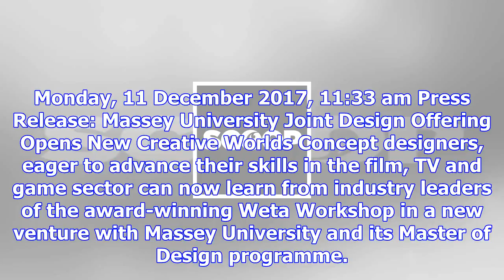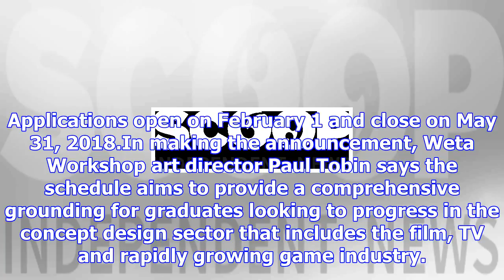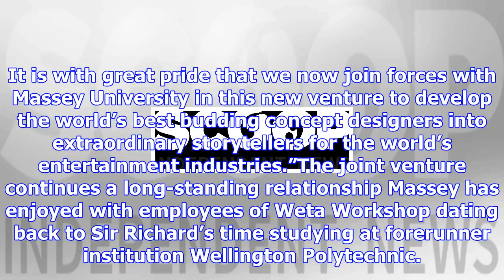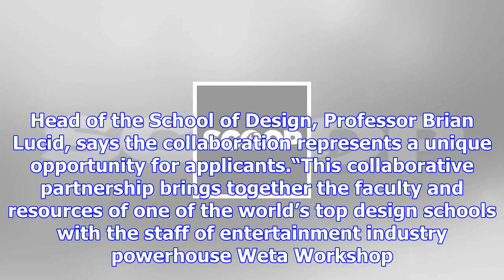Joint design offering opens new creative worlds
Monday, 11 December 2017, 11:33 am Press Release: Massey University Joint Design Offering Opens New ...